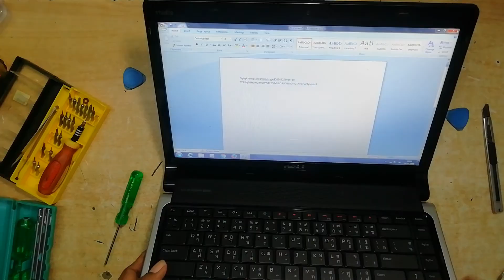Dell Studio 14-1450 | Dell P03G Keyboard Replacement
Hello Friends, This video shows how to replace a keyboard of Dell Studio 14-1450 laptop.

ഡെൽ സ്റ്റുഡിയോ 14-1450 ലാപ്‌ടോപ്പിന്റെ കീബോർഡ് എങ്ങനെ മാറ്റാമെന്നാണ് ഈ വീഡിയോയിൽ കാണിക്കുന്നത്.

ഈ വീഡിയോ നിങ്ങൾക്ക് സഹായകരമാകുമെന്ന് ഞാൻ പ്രതീക്ഷിക്കുന്നു. നിങ്ങൾക്ക് ഈ വീഡിയോ ഇഷ്‌ടപ്പെട്ടെങ്കിൽ, ഈ വീഡിയോ നിങ്ങളുടെ സുഹൃത്തിനോട് പങ്കിടുകയും നിങ്ങളുടെ പ്രിയപ്പെട്ട ചാനലായ Tech Mantra by SG യെ  പിന്തുണയ്‌ക്കുകയും ചെയ്യുക സബ്സ്ക്രൈബ് ചെയ്യാൻ മറക്കരുത്.